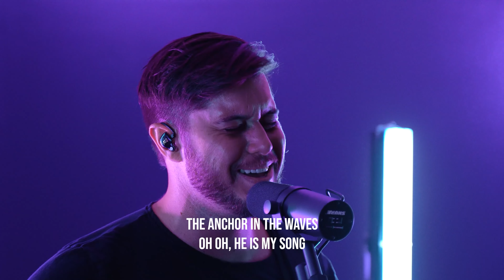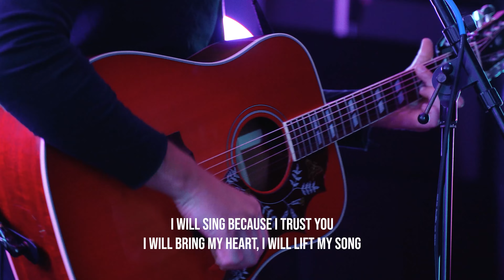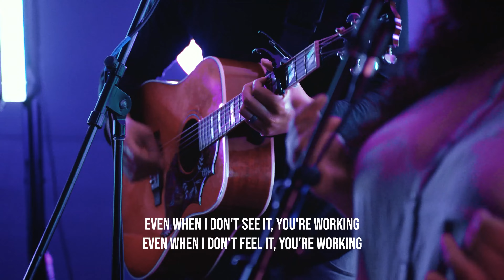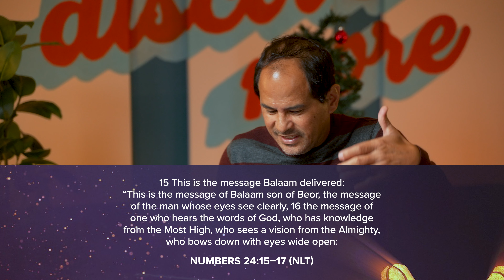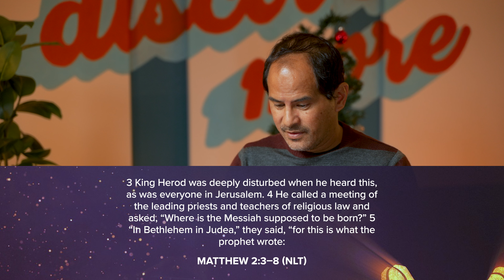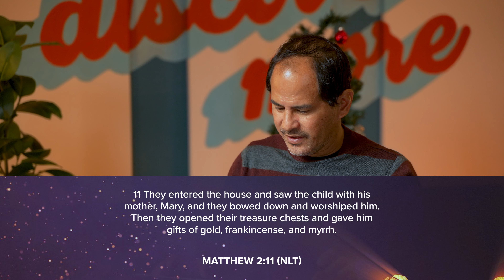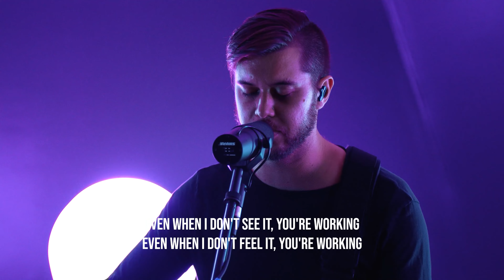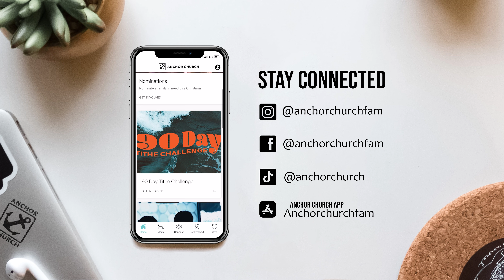Star Of Wonder - Full Service | Tom Landeza | Anchor Church Hawaii